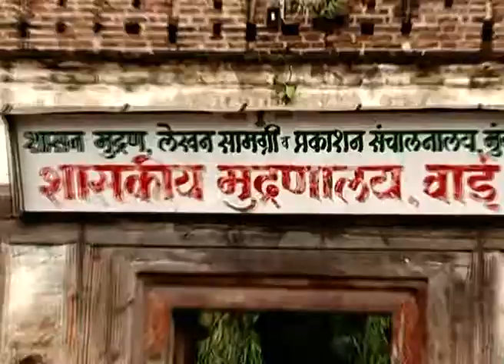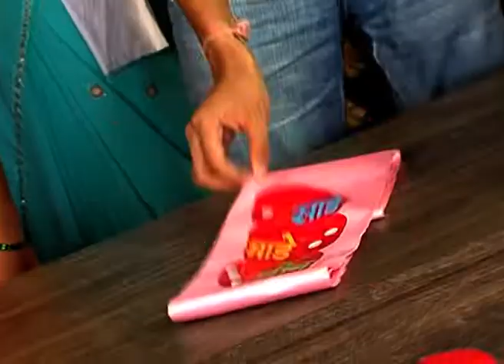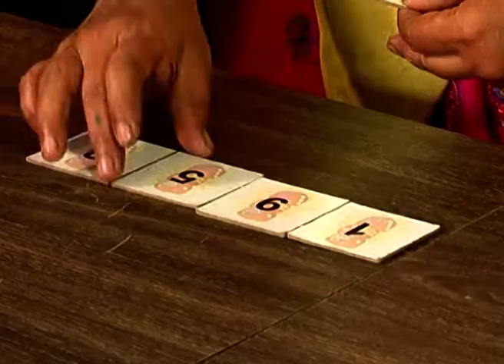Sade Made Teen - Marathi Serial - Full Ep - 65 - Tejpal Wagh - Zee Marathi